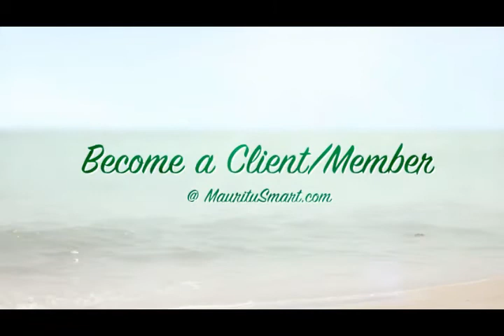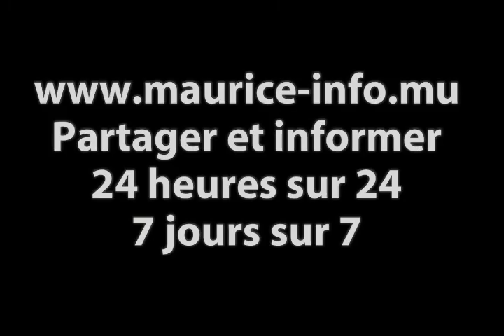Maurice Info - Conférence de presse du MP du 12 Aout 2017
Une actualité par heure - Maurice Info - Conférence de presse du MP du 12 Aout 2017